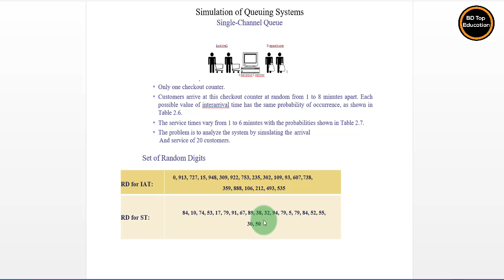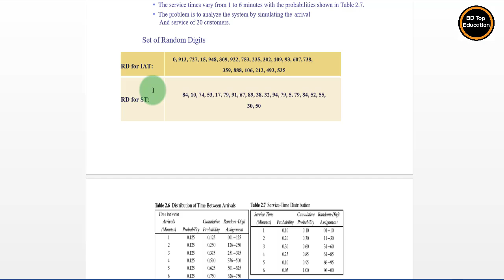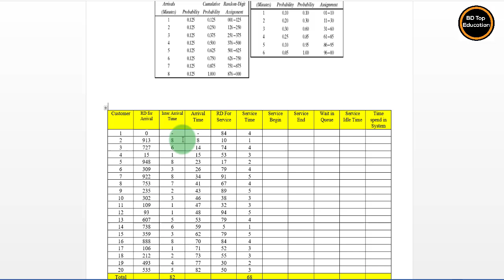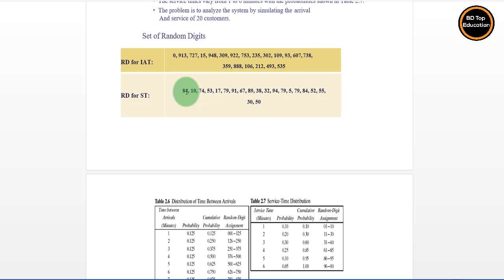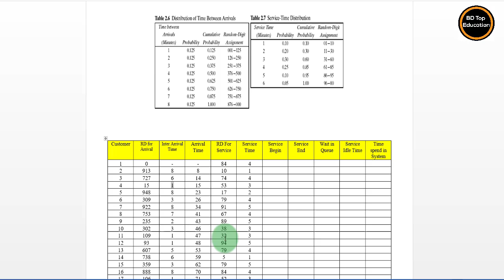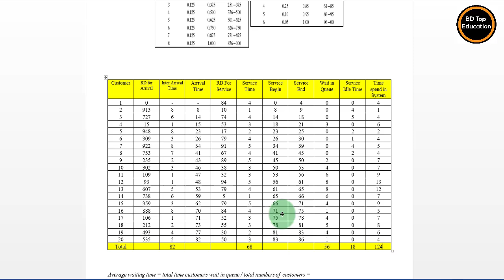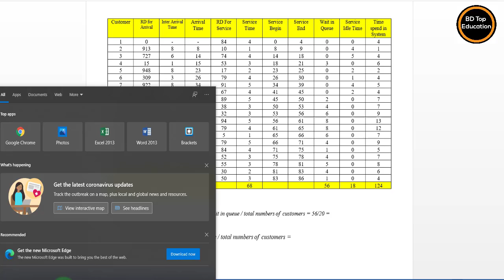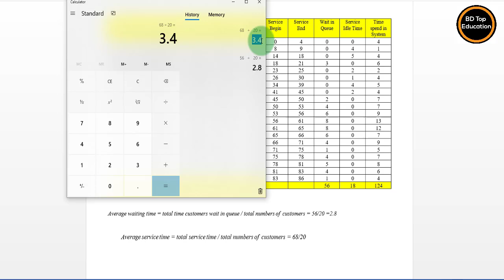Simulation of queuing system || single channel queue || Simulation & modeling 2020